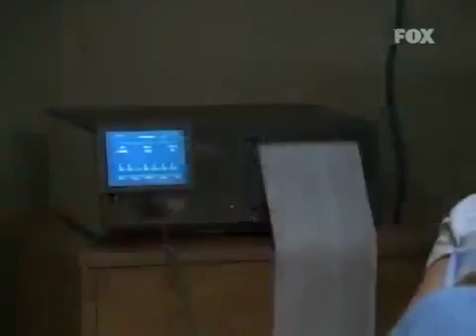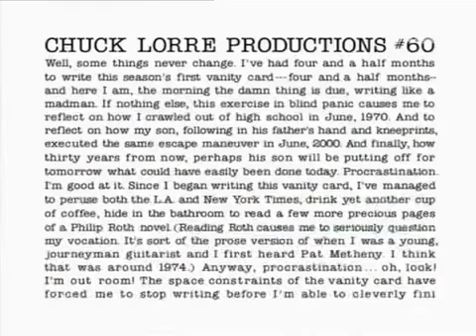Dharma & Greg S04E01 - Mother and Daughter Reunion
Dharma & Greg S4, Ep1 10 Oct. 2000 Mother and Daughter Reunion Dharma is appalled when her mother Abby decides to raise her new baby normally, not.